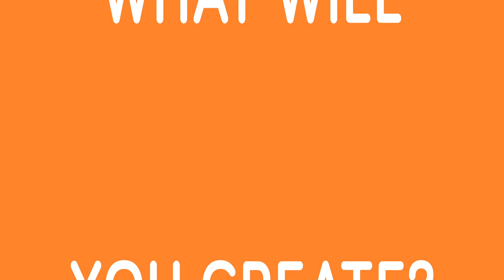Raspberry Pi 3 - 10 First Project Ideas!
We’ve been tinkering in the office for about two weeks now, trying so hard not to spoil the surprise. We came up with 10 projects that you could try making at home.

Want to know more about Kano?
Kano is a computer that anyone can make—powered by Raspberry Pi. Make a computer, play with code, change the rules! It’s for kids of all ages, all over the world. Head over to the website to find more info on how easy it is to make your very own computer… for literally a fraction of the price